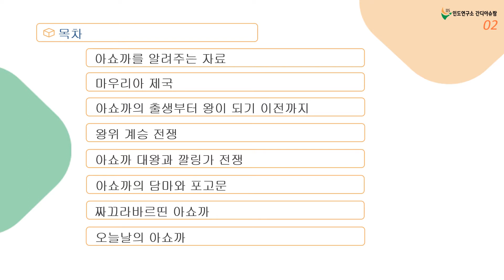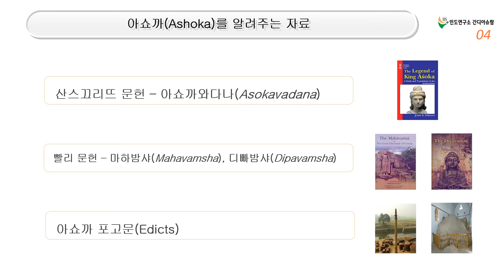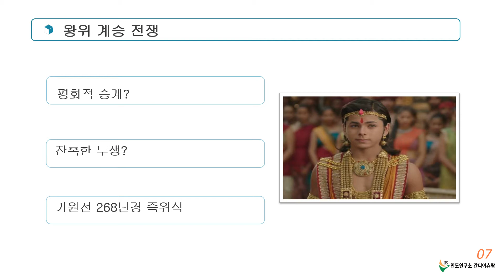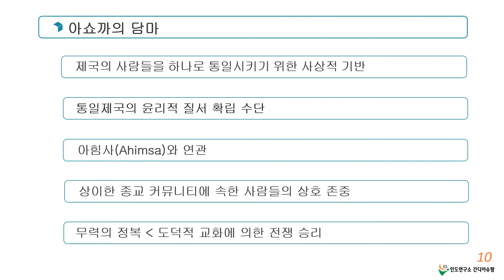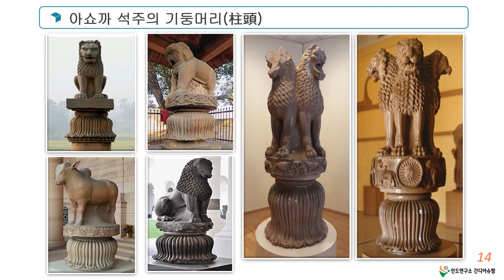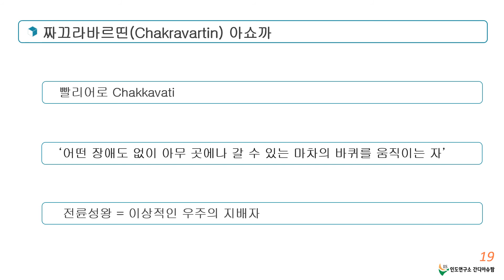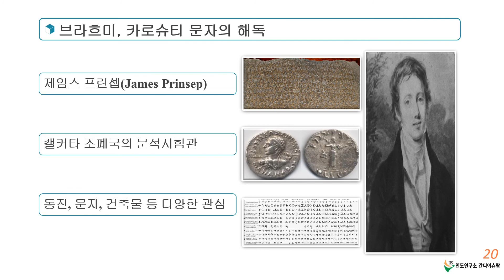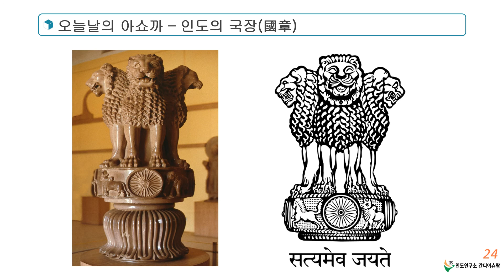[2강] 짜끄라바르띤 아쇼까와 통치 원리 담마 | 간추린 인도역사 | 온라인 히말라야 인문강좌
간추린 인도역사 2강

 - 주제 : 짜끄라바르띤 아쇼까와 통치 원리 담마
 - 강사 : 강명남 (한국외대 강사)

5강: 무갈 제국의 황제II – 아우랑제브
6강: 세포이 항쟁의 명과 암
7강: 간디와 대중 민족주의의 흥기
8강: 분리 독립의 비극